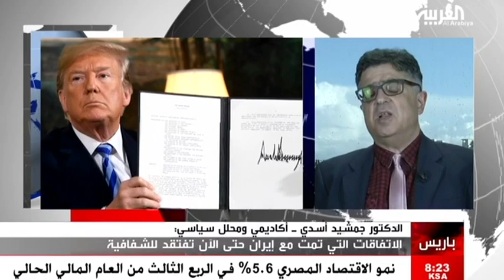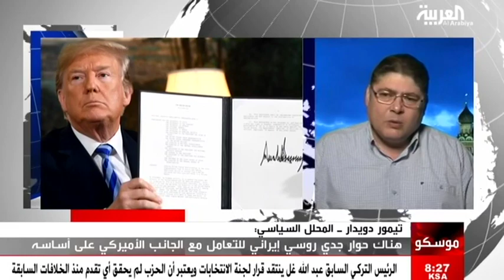Camelia Intikhabi Live on Al Arabiya